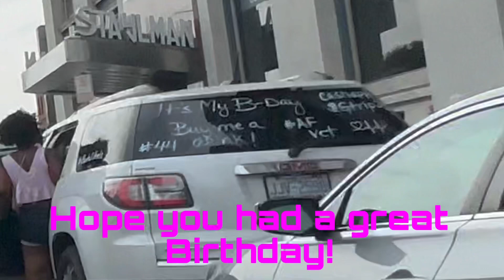Mini Bike Ride Through DOWNTOWN NASHVILLE! (Coleman BT200X Mini Bike)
Myself and a few other mini bike riders decided to take advantage of what we thought was going to be good weather down in Nashville Tennessee and do a group ride downtown for the first time. Then… a severe thunderstorm came through.
Let me know if you would like more mini bike riding videos. I hope you enjoy
Thanks!

Amazon link to this exact Nibbi PE22 package:
NIBBI Motorcycle Carburetor, PE22mm Flange Carb for 110cc 125cc 130cc with Carb Jets, for Dirt Bike Pit Bike ATV Go karts Moped Scooter 2/4 Stroke Engine with 45mm Air Filters

OMBWarehouse.com parts:

Torque Converter Riser Plate With
Hardware TAVPLATEV2

Header with Muffler for Coleman
CT200U-EX BT200X

ARC 6619 Billet Flywheel

Torque Converter - 3/4" Bore for 35
and 40/420 Chain- Blue Cover

(2) Pack of 22Lb Valve Springs

Stock Ignition Coil Clone GX200 Predator 212

AR3910X Racing Spark
Plug

If you are looking for some quality parts for your mini bike build, I highly suggest you head over to OMB Warehouse for all of your mini bike needs.
They are extremely knowledgeable when it comes to ANYTHING mini bike or small engine related topics. Their customer service/support department is top notch and will not let you down.